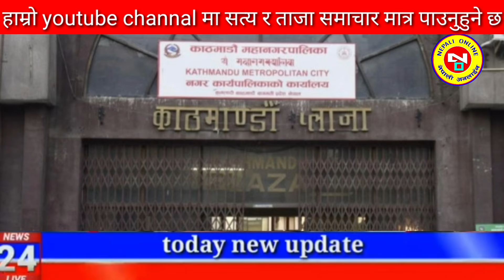Today news nepali news aaja ka mukhya samachar, nepali News,Kali Pasam Ki,Shanti Shree Pariyar